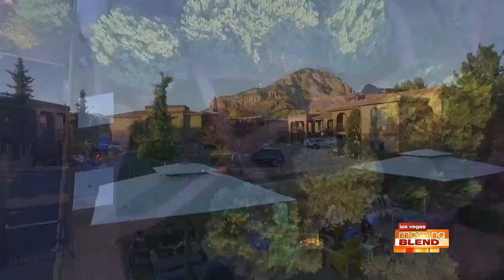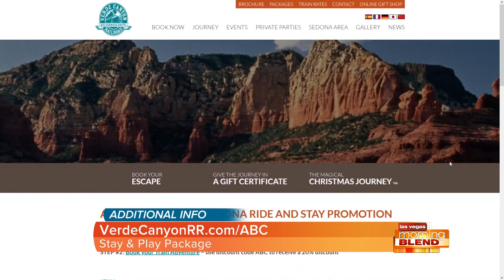TRAVELER TV: Stay And Play At Sedona Real And Verde Canyon Railroad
Traveler TV host Glenn Scarpelli gives us a tour of what could be your next vacation getaway